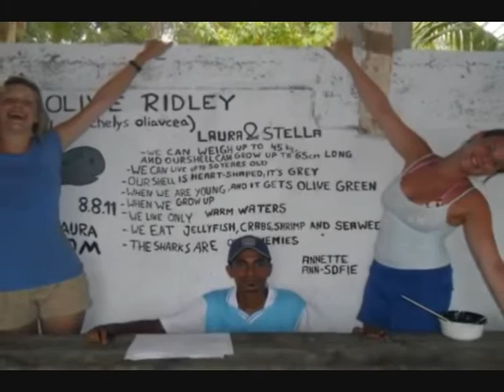Film Sri Lanka WL.wmv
Bekijk hier een filmpje van het schildpaddenproject van Travel Active in Sri Lanka. Samen met natuurbeheerders werk je mee aan het behoud van de typische Sri Lankaanse zeeschildpad. Je leert verschillende schilpadden te herkennen, hoe het broedproces in zijn werk gaat en hoe je de met uitsterven bedreigde dieren terugzet in zee. Ook geef jij de schildpadden te eten en zorg je ervoor dat hun verblijf netjes en schoon is. En samen met de locale werknemers van het project trek je er op uit om de stranden schoon te houden. In dit filmpje vertelt een vrijwilliger over de werkzaamheden!